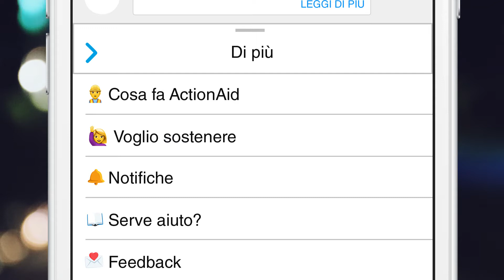Case study: Action Aid, the chatbot with a warm heart to engage donors and supporter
It is called Aida and it’s the new chatbot to get in touch with ActionAid, the international organisation that operates in more than 40 countries working against poverty and social exclusion to achieve lasting change worldwide.
Users can start a conversation with Aida on the official Facebook page ActionAid Italia. By allowing notifications, they will receive updates such as news showing how the charity and its Italian and worldwide activists help the poorest, marginalized communities. Notifications also show how to become a volunteer or support during emergencies through donations.
ActionAid aims at a closer interaction with people online, be they activists, prospective volunteers or users to engage in an interesting, friendly way. Indeed, ActionAid Italia consolidates its own presence on social media channels and opens up to lead generation for activism and donations.